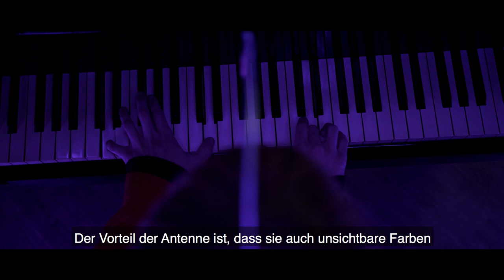Future Stories: Neil Harbisson I The Future is Exciting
Musik malen, UV-Licht spüren, Farben hören: Für Neil Harbisson gehören diese Fähigkeiten zum Alltag dazu. Der farbenblinde Künstler nimmt die Welt mit einem künstlichen Sinnesorgan wahr. Wir stellen ihn Dir vor und erzählen Dir, was seine Interpretation des „Internets der Sinne“ ist. So aufregend ist die Zukunft. Ready?

Hier geht's zur Playlist. Ready?